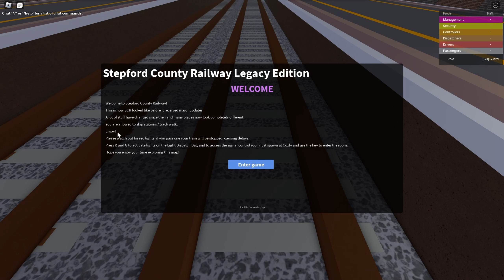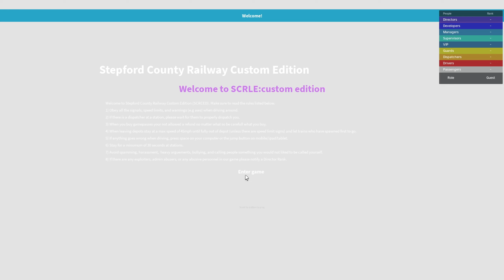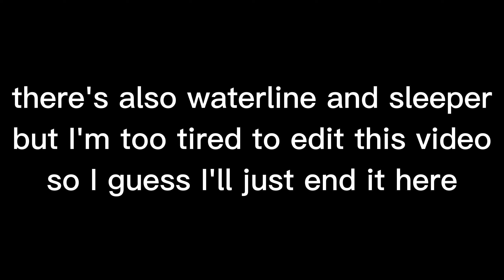SCR legacy games are weird...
I play 2 SCR legacy games today and let me just say, these were pretty interesting.

Captain Toad Treasure Tracker - Briny Bowl Swimming Hole

Nintendo 3DS - Activity Log

Nintendo 3DS - Pop slideshow

LINKS

All videos are recorded, edited and published by me. In the unlikely scenario where you would like to use part of my video in yours, please ask me for permission on either a comment section or my Roblox messages.

roblox trains train stepfordcountyrailway britishrail railway HemdonfieldeastHighstreet #2.0 hype soon?